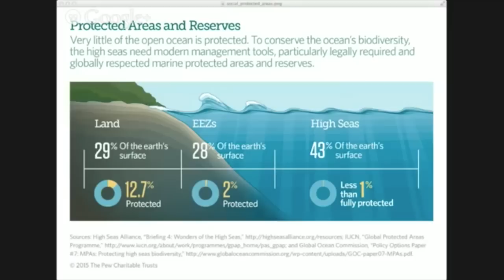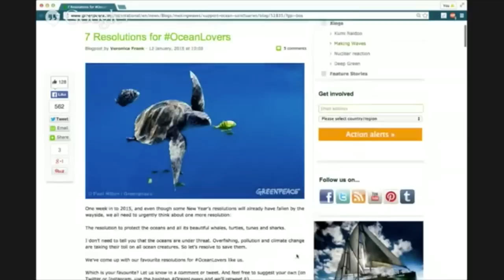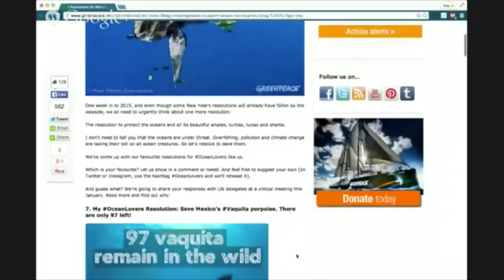High Seas at the United Nations Hangout HighLight reel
High time for the High Seas will feature ocean policy, campaign and law experts building a wave of change at the United Nations for stronger international protection and governance of the high seas and areas beyond national jurisdiction (ABNJ).

The high seas and the seabed is a vast area that makes up nearly two-thirds of our ocean and about 50% of our planet’s surface and currently falls outside of any country’s national jurisdiction; this means it’s the largest unprotected and lawless region on Earth.  Further, because it belongs to no single nation, it is a shared resource for all of us.  The lack of governance in ABNJ  is widely accepted as one of the major factors contributing to ocean degradation from human activities.

The hangout will be aired live from the UN in New York where world  governments will be meeting from 20-23rd January; tasked with fulfilling the RIO+20 commitment to take a decision on whether to begin negotiations to launch a new treaty that would help protect ungoverned areas of the ocean – those beyond national jurisdiction (known as the BBNJ meeting).

Join us for an interactive conversation!

Confirmed guests include:
Karen Sack, PEW Charitable Trusts, Director of International Ocean Campaigns
Sofia Tsenikli, Greenpeace, Senior Oceans Policy Advisor
Dire Tladi, UN Diplomat, South Africa